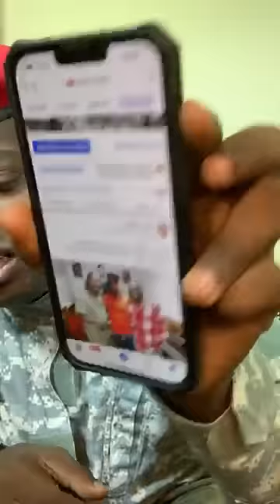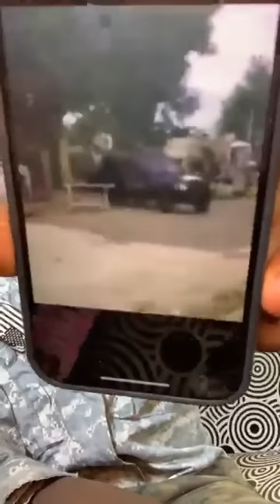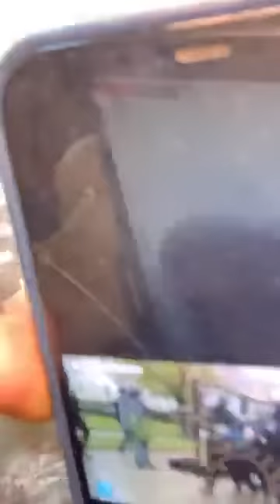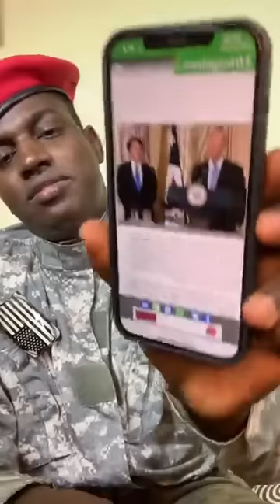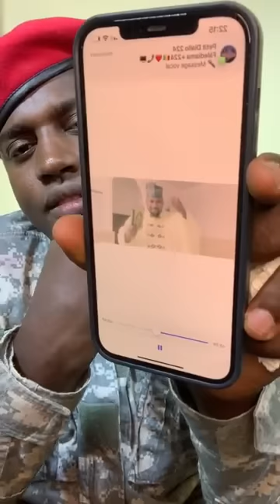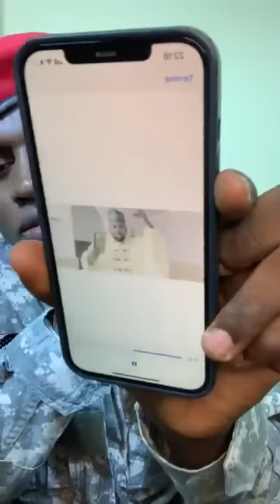CONAKRY- désormais c’est officiel, L’ex chef de la junte Moussa Dadis Camara, colonel Tiegboro